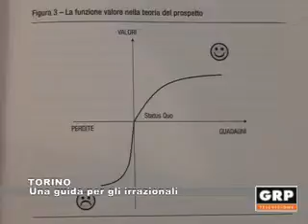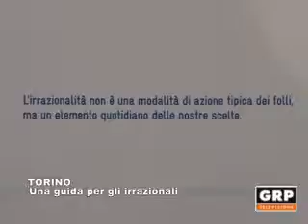Torino: Una guida per gli irrazionali - GRP Televisione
Nell’ambito della Settimana del Risparmio, che si concluderà il 28 ottobre, e in occasione della Giornata Mondiale del Risparmio del 31 ottobre, Intesa Sanpaolo offre un programma di iniziative nei principali poli museali del gruppo. Il Museo del Risparmio di Torino ospita la presentazione di “Scelgo, dunque sono. Guida galattica per gli irrazionali in economia”. Abbiamo incontrato l’autore.